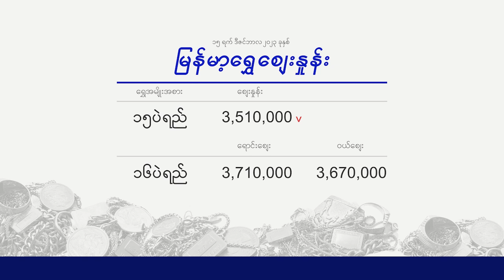Morning Exchange 15 12 2023